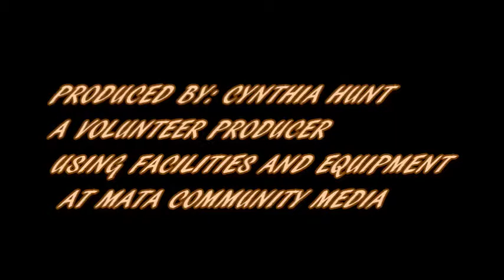Let Go... Let GOD!!!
Theres nothing to it, but to do it! Anything , "U" cannot handle, there is   someone who is able. His name is JESUS!!!  Looking back over my life. pity-backing on the message  disappointed in Judgment. This show begins where I serve, in the community, at Milwaukee's Radio Station WGLB=WHERE GOSPEL LOVERS BELONGS,with Host James Nelson, Prayer Warrior, Mother Robinson, Songbird, Cynthia Hunt, sings: testimony after being struck in face = Holding  On To God's Hand, Encourage Yourself, "U" Just Stand/ Messenger: Min. Gray, "LET GO, LET GOD!!!" /Comments; Min. Hunt/ Photo:Min. Margaret  Adams, Vanessa Hightower, & Cynthia/ Back at WGLB on Jeanetta Robinson Gospel Radio Show 1560 am, with Min. Hall , Cynthia  sings: Because Of Who "U" Are/ more disappointment/ Voices of Faith, in its fullest!!! / Speaking on next show/ Vette & Cynt, in the mirror, at the shop!!! Beautiful, woman & voices, of the Lord's!!!